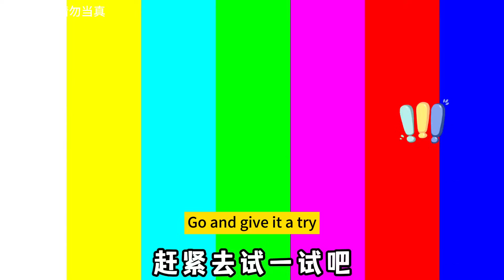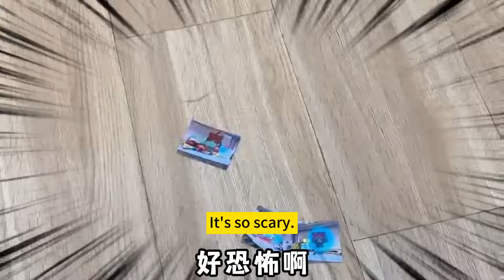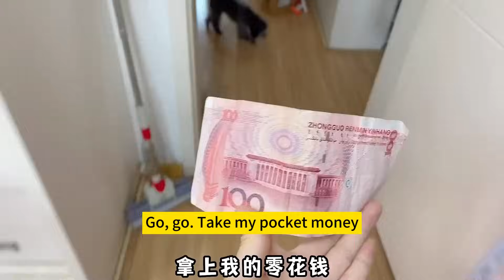A camera that can capture the soul of Danzi! Collect all 6 fragrance beads to redeem them